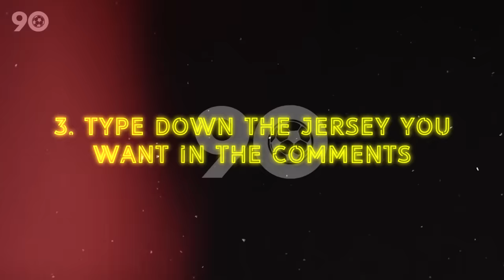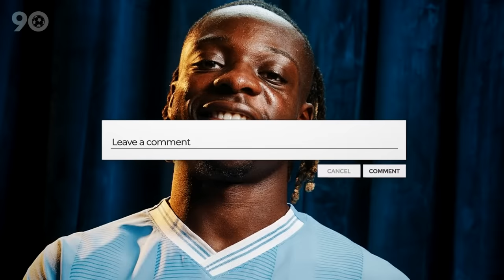Why Jeremy Doku Is Perfect For Manchester City?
Manchester City just completed the signing of 21-year-old Belgian winger Jeremy Doku for 60 million euros and we’re here to tell you why he’s perfect for Manchester City.